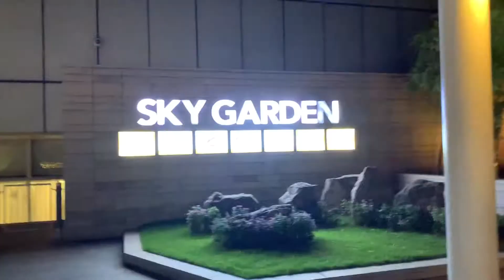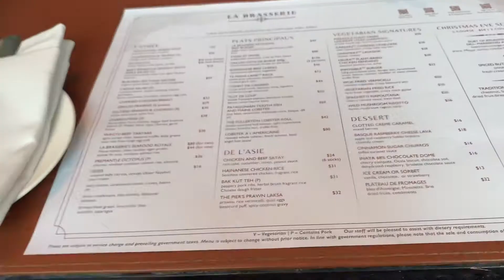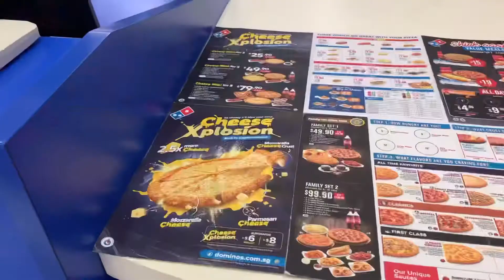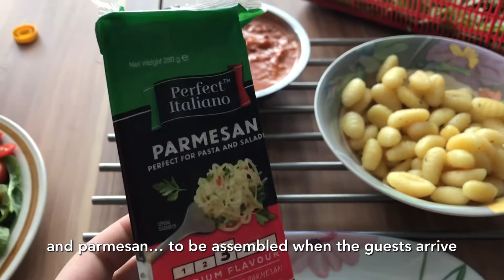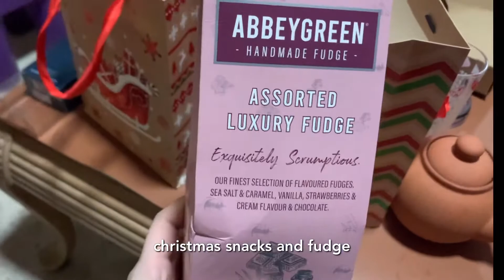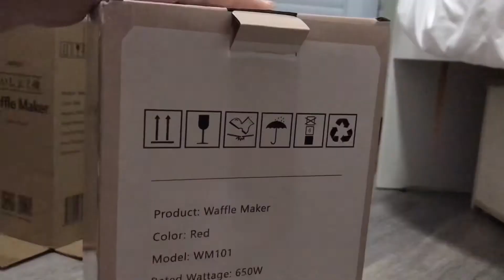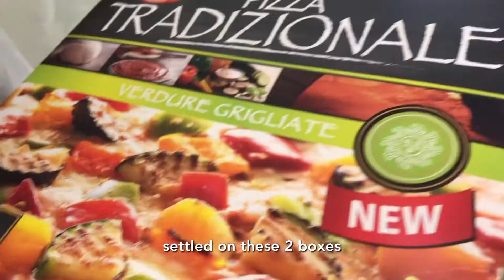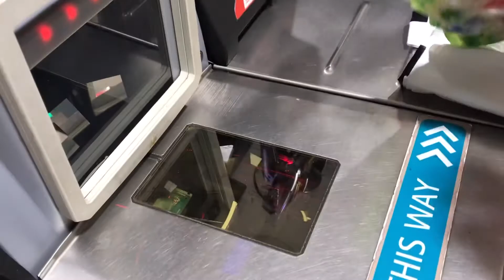VLOGMAS 2021 🎄 my last vlog of 2021 | how i spent my christmas | 3 days of cooking & feasting 🎁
I hope you had a great christmas weekend 🎄🎁

Music 🎶
Oneul - Christmas Beat